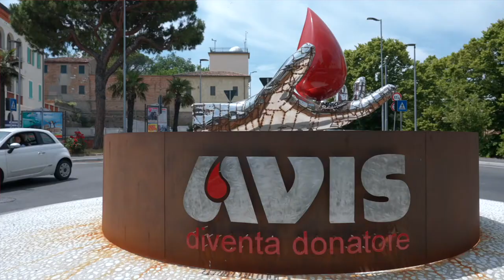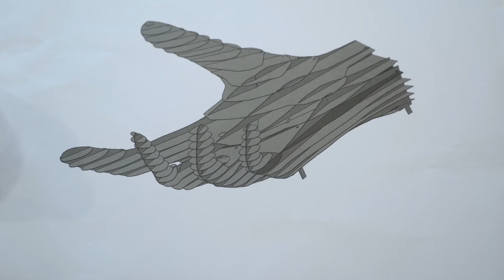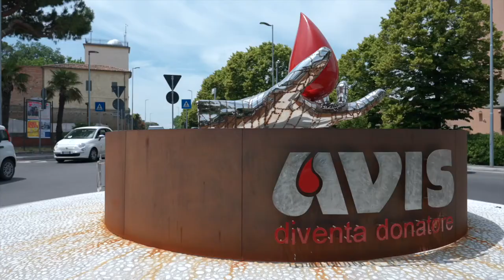Avis Comunale Pesaro - Rotatoria